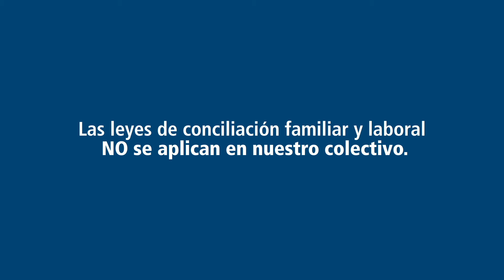La Abogacía lanza una campaña con motivo del Día de la Conciliación y la Corresponsabilidad